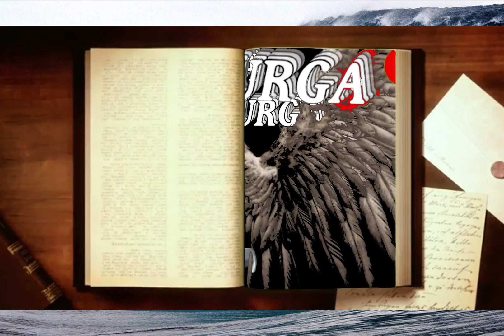AMAZING-WHALE AND BIG EAGLE JUMP OUT -SHORT EDIT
Assalamuallaikum..

Hallo teman-teman
selamat datang dichanel ZULAIKHABIDADARI SURGA
berisi video video EDITAN
   hanyauntuk seru-seruan /HIBURAN
semoga bermanfaat.
semoga semua selau semangat dan ceria
dalam menuju SUKSES.
semoga dimudahkan dalam segala Urusan

AAmiin